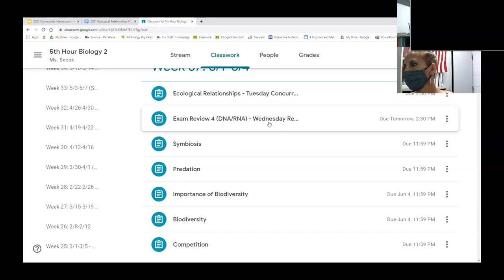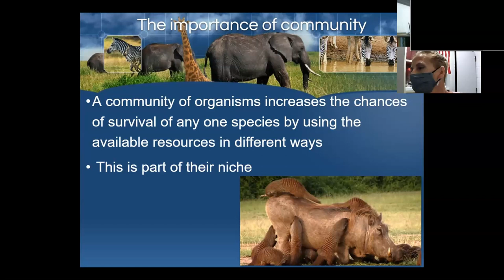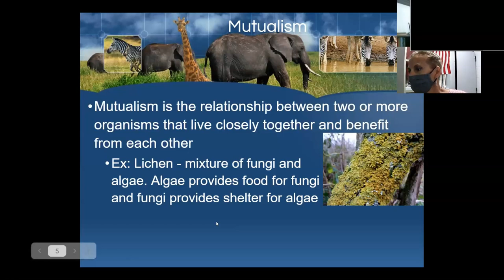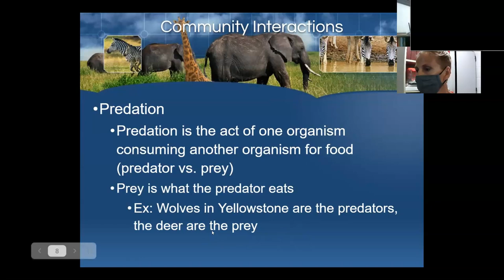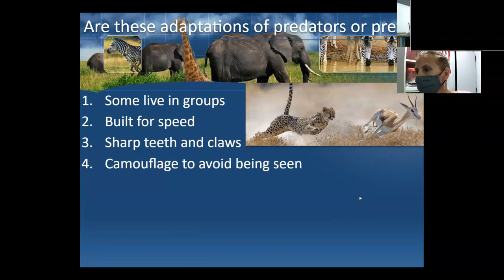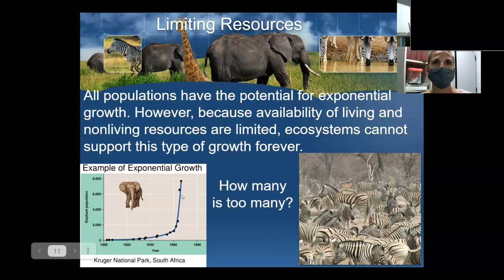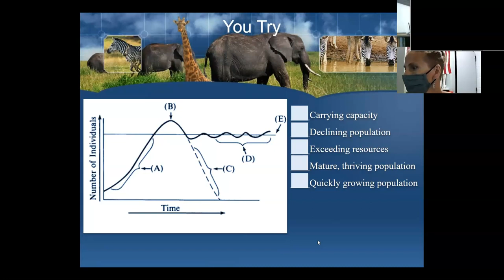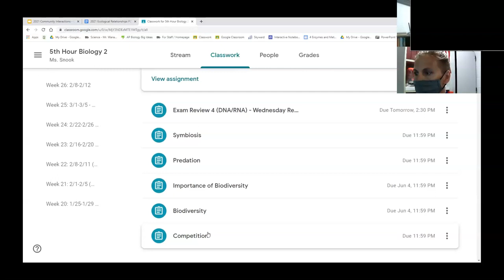6/2/21 Biology Zoom - Ecological Relationships